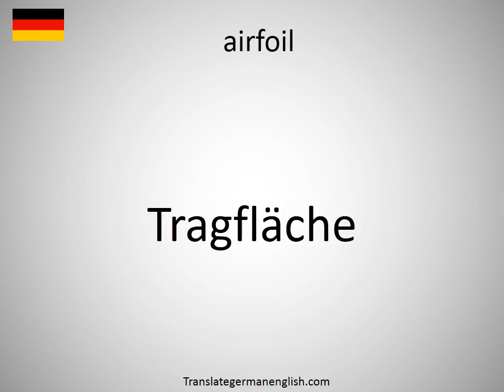How to say airfoil in German?